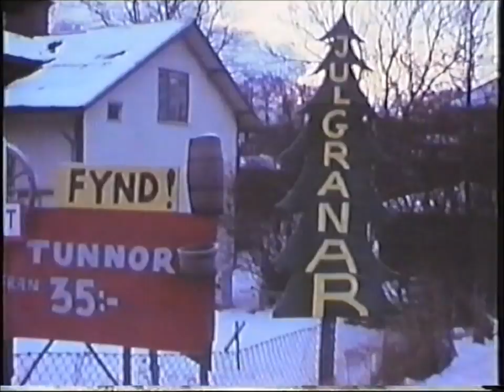Tolle o Benke på Framnäs del 1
En smått unik film om Tolle o Benke på gården Framnäs, på Fittjanäset! I dag finns inget kvar av den gamla miljön som visas i filmen,en ny motorled byggdes trots ett massivt motstånd från rörelsen "Rädda Vårby-Fittja miljön"! Här får vi följa ett glatt radarpar med försäljning av Tunnor,Julgranar,Blommor och vad helst som går att sälja..Det här är en dokumentär med "Konstnärlig Touch" och inspelad 1978-79 av Bengt Werkelin med den tidens teknik som gör den till en riktig nostalgitripp a`la 70-tal...Jag har fått äran att lägga upp den här filmen efter eget huvud och valt att dela upp den i 3 episoder. Obs! Då Tolle nyligen gått bort så hoppas jag att filmen inte väcker anstöt hos någon närstående,utan mer som en hyllning åt en "Tusenkonstnär" som levde på årstidernas olika möjligheter att förtjäna sitt levebröd. Resterande delar lägger jag upp vart efter de blir färdigredigerade, med förhoppning om en kul och igenkännande stund för många Vårbybor önskar jag er: mycket nöje!!!   /Ilkka Ruohonen hösten-2012